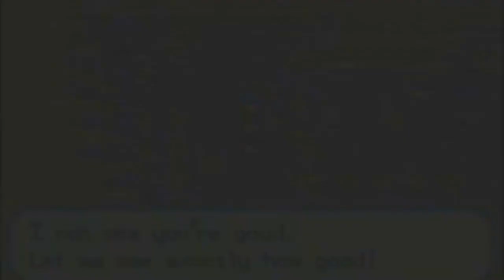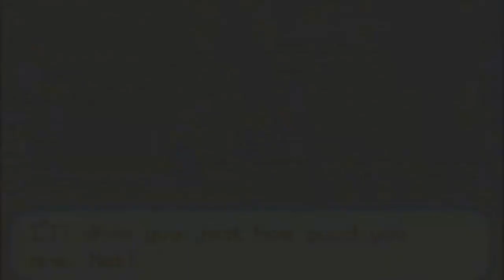Let's Play Pokemon Fire Red (Part 22)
Welcome to Part 22 of the Pokemon Fire Red play-through. In this part, it's all about traveling through Victory Road and challenging all the trainer through out.